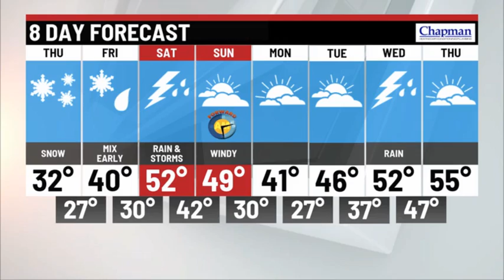Wednesday overnight forecast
Storm Track 8 Chief Meteorologist Ashley Brown has your Wednesday overnight forecast.